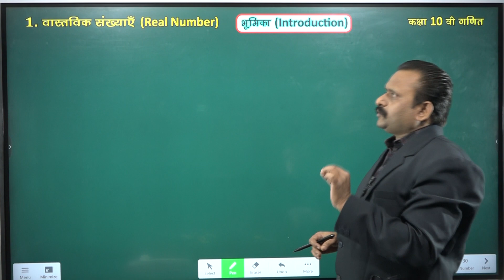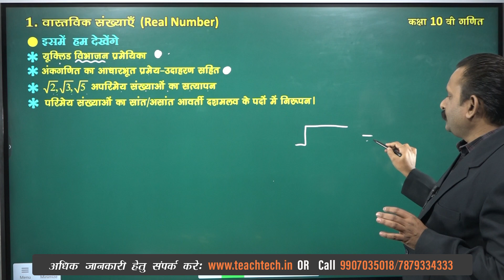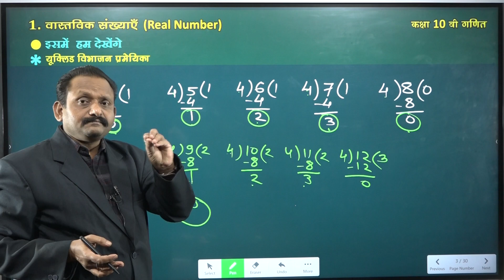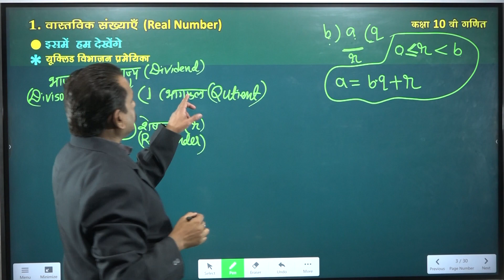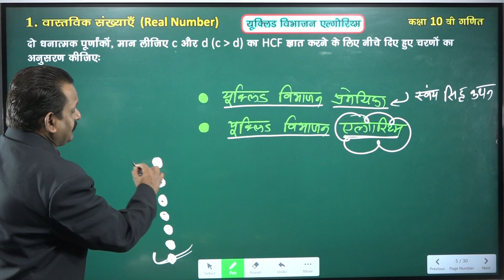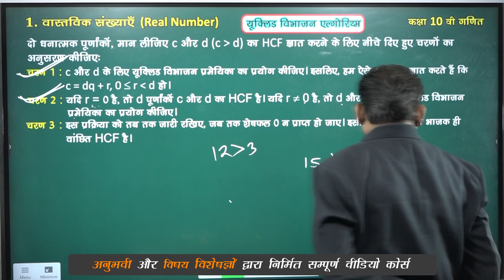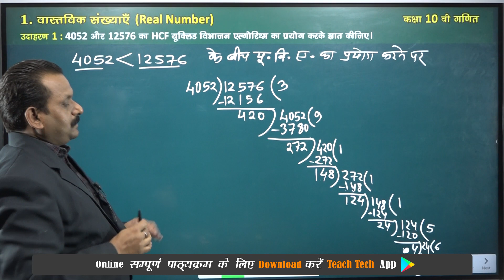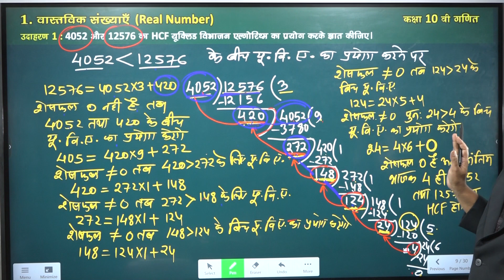Class 10 Math NCERT | Real Numbers | वास्तविक संख्या | Introduction | Basic | Part 1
For Class 9 to 12 Complete Course Available -
कक्षा 9 से 12 वी, सम्पूर्ण हल हिन्दी/English माध्यम निम्न प्रकार उपलब्ध है:-(Class 9 to 12th, 100% Solution, Hindi/English Medium, Available as Follows)

Chapter Name:-
01. वास्तविक संख्या  (Real Number)
02. बहुपद (Polynomials)
03. दो चर वाले रैखिक समीकरण युग्म (Pair of Linear Equations in Two Variables)
04. द्विघात समीकरण (Quadratic Equations)
05. समांतर श्रेढिया (Arithmetic Progressions)
06. त्रिभुज (Triangles)
07. निर्देशांक ज्यामिति (Coordinate Geometry)
08. त्रिकोणमिति का परिचय  (Introduction to Trigonometry)
09. त्रिकोणमिति के कुछ अनुप्रयोग (Some Applications of Trigonometry)
10. वृत्त (Circles)
11. रचनाएं (Constructions)
12. वृत्तों से संबंधित क्षेत्रफल  (Areas Related to Circle)
13. पृष्ठीय क्षेत्रफल और आयतन (Surface Areas and Volumes)
14. सांख्यिकी  (Statistics)
15. प्रायिकता  (Probability)

Course Features –
 1. अध्याय के प्रत्येक topic की विस्तृत भूमिका।
 2. सभी सूत्रों की उपपत्ति/सूत्रों को याद रखना/सूत्रों का उपयोग करना।
 3. अध्याय के प्रत्येक प्रमेयो की उपपत्ति।
 4. प्रश्नावली के सभी प्रश्नो का सरलतम भाषा में हल।
5. अध्याय का सारांश एक नज़र में।
6. वस्तुनिष्ठ प्रश्नो का संग्रह।
7. उत्कृष्ट तथा विषय विशेषज्ञ द्वारा वीडियो पाठ्यक्रम निर्मित।
8. छात्र /अभिभावकों/वरिष्ठ शिक्षकों द्वारा सराहनीय।

10 वी गणित | दो चर वाले रेखिक समीकरण युग्म |Pair of linear Equations in two Variables | विलोपन विधि